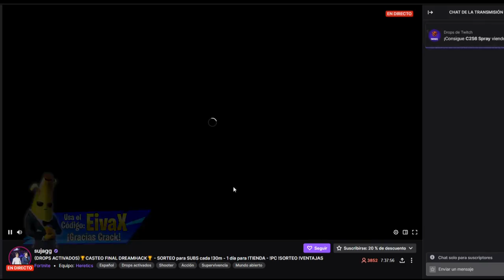COMO CONSEGUIR LA NUEVA RECOMPENSA DE FORTNITE - NUEVO GRAFITI DE LA FNCS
veremos como conseguir la nueva recompensa de fortnite, el nuevo drop de la fncs que podemos conseguir en fortnite.

Así es mi pana, tenemos nueva recompensa en fortnite que podemos conseguir haciendo lo que les digo en este vídeo!